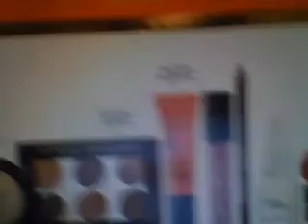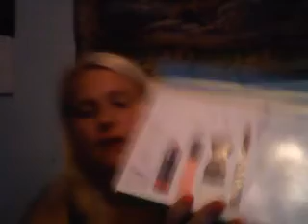ulta Have Your Cake and Makeup Too & I Don't Sweat I Sparkle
It's been a minute since I bought these sets during the Ulta sale. I just got around to using some of the products. I can say some do not live up to a long work day at all. Happy I only paid $8.99 a set!